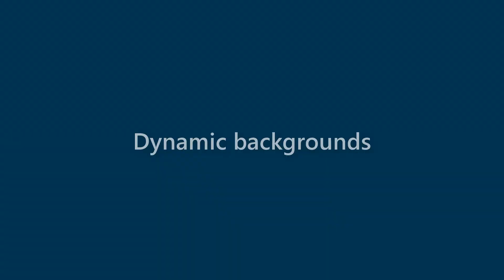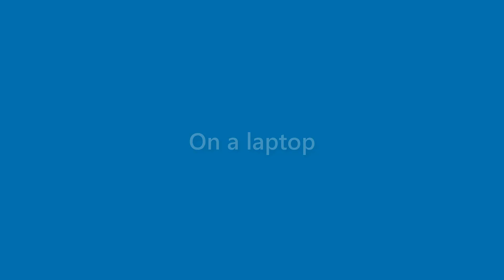Dave Finch - appearance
Name Look - Dave Finch - appearance. In this video we present "Dave Finch" name look and feel in various scenarios.
This video will cover:
How does "Dave Finch" look as a personal letterhead?
How does "Dave Finch" look on a business card?
How does "Dave Finch" look on a computer/laptop screen?
How does "Dave Finch" look with different background colors?
How does "Dave Finch" look with various fonts?